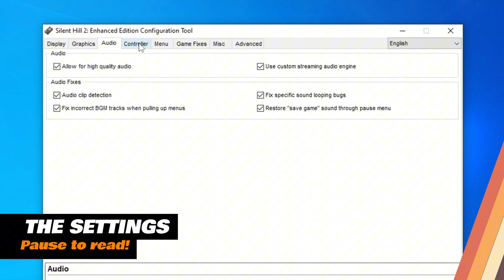Silent Hill 2 on Integrated Graphics | Intel HD 2500 | 720p/30 fps Optimized Settings | SH2 EE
Silent Hill 2 Enhanced edition running on Intel HD 2500 Integrated graphics.

About Silent Hill 2:
Silent Hill 2 is a 2001 survival horror game developed by Team Silent, a group in Konami Computer Entertainment Tokyo, and published by Konami. The game was released from September to November, originally for the PlayStation 2. The second installment in the Silent Hill series, Silent Hill 2 centers on James Sunderland, a widower who journeys to the town of Silent Hill after receiving a letter from his dead wife.

Please note: ** THIS IS NOT A BENCHARK VIDEO **

So you're interested in the Silent Hill 2 remake but you're stuck with your old office  pc with integrated graphics or are on a really tight budget right now?

Fear not my friend, you can actualli pick your old SH2 copy and turn it into a modern remaster with widescreen, modern controllers and HD resolutions support thanks to an amazing mod called SIlent Hill 2 Enhanced Edition.

The best part? It can run basically on any PC from the last 12 years, even SFF or mini PCs you can find as low as 35-40$ online, or even for free. Don't let them become e-waste!

This is the first video of a series whose goal is to document as many games as possible that could run comfortably on the Intel HD 2500 graphics. Computers with these chipsets are already more than 10 years old and are becoming too weak even for simple tasks like office work and web browsing.

But the thing is, you can still have lots of fun on these systems if you install the right games, so i'm gonna show you as many as possible and we'll try to configure them just the right way so they feel good to play.

*** Some general rules ***

- No forced muddy potato visuals through config files or driver settings.
- No upscaling / Dynamic resolution.
- Minimum resolution and framerate: 720p/30 fps. Short, small frame drops are allowed as long as they do not disrupt the gameplay too much.
- Cutscenes don't count.
- Proper aspect ratio.
- FPS limiter applied with MSI Afterburner. It helps with mantaining consistent motion in games and to prevent thermal throttling, specially on laptop CPUs.
- I'll try to apply only ingame settings as possible, with the exception of some simple mods and source ports.
- Games that can't reach 720p/30 at their lowest settings won't make the cut. Sorry Cyberpunk 2077.

You may notice some stutters here and there, it's just the captured video and doesnt reflect gameplay perfoemance. I'm also capturing the gameplay through OBS, so the real performance might be slightly better running only the game.

*** TEST SYSTEM ***
Lenovo ThinkCentre M92P Tiny PC
- CPU: Intel Core i5-3470T 2.9GHz
- RAM: 8GB DDR3 1600 Mhz (2x4GB)
- Storage: Sandisk Ultra II 480GB SATA SSD
- OS: Windows 10 with the latest drivers

*** USEFUL LINKS ***
Silent Hill 2 Enhanced Edition:

Questions? Any game suggestions? Something I could've done better?